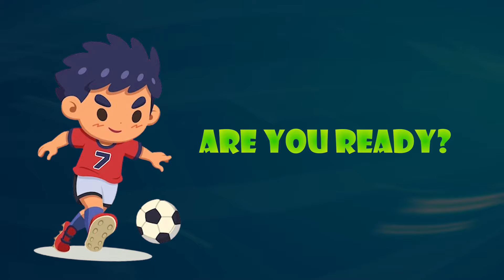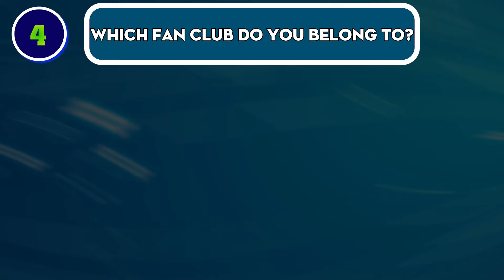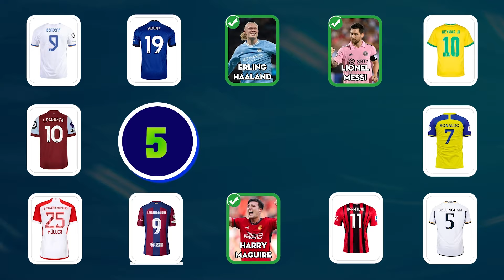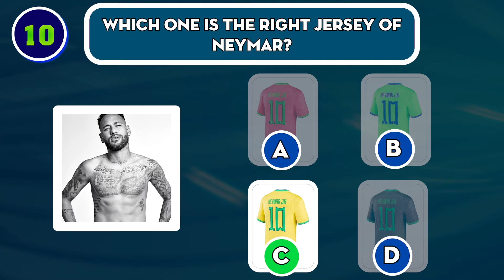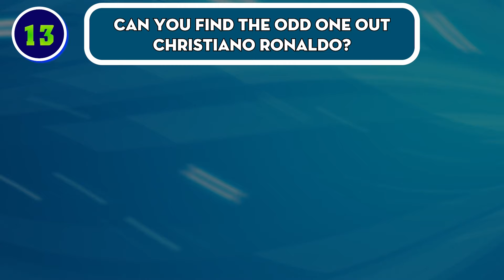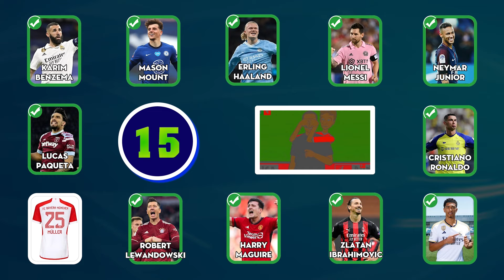Guess the football player by SONG and skill which one is ronaldo or messi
It's great that you're here because today we're going to guess the players through fun things!
There are 15 questions, for each correct answer you get 1 point.
You are the winner if you get 15 points.
You are very excited, right? But before we start the video, we want to say thank you for your lovely comments! Thanks you so much!
Okay, now it's time for the test to begin.